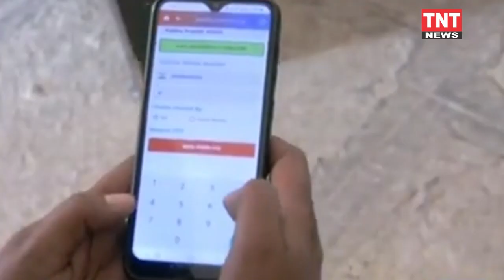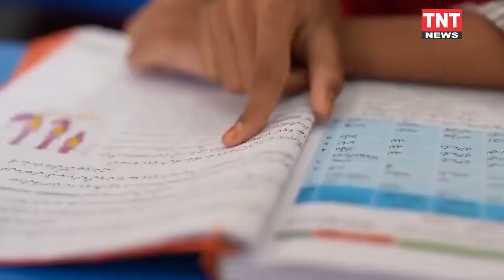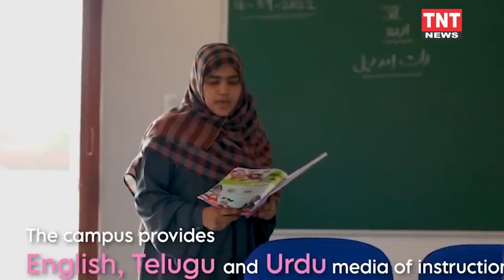Latest News and Updates @10:30 pm Bulletin at ||TNTNEWS|| 24 12 2022